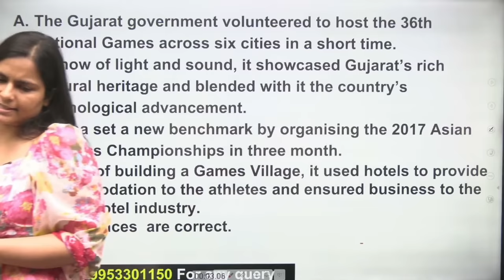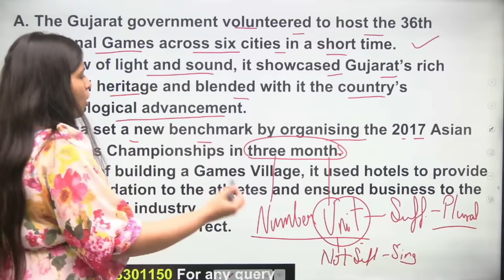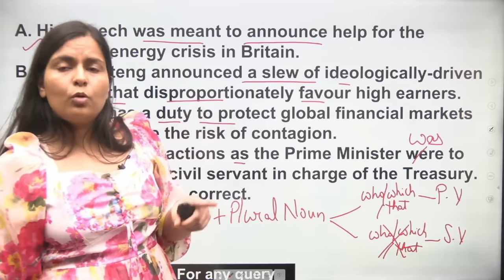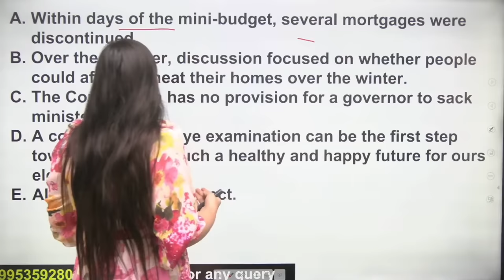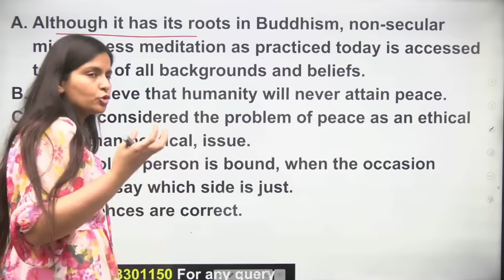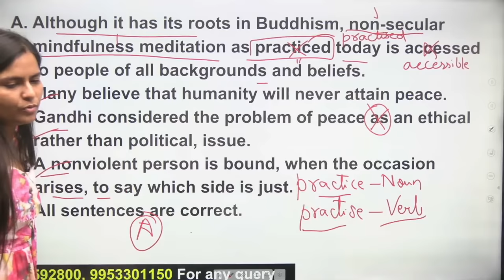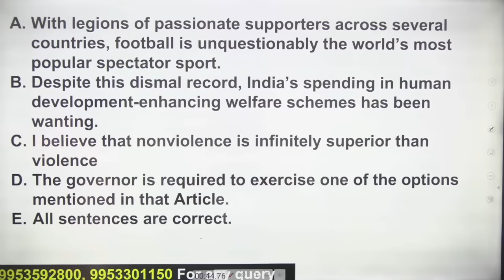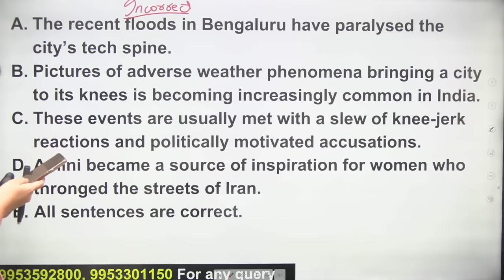ACHIEVERS' SERIES| Error Detection| TOP 100 QUESTIONS| PART 10| NIMISHA BANSAL| BANK | SSC | DEFENCE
FLIPKART LINKS